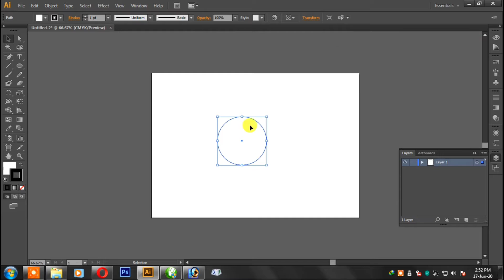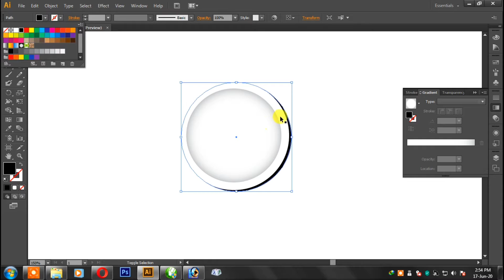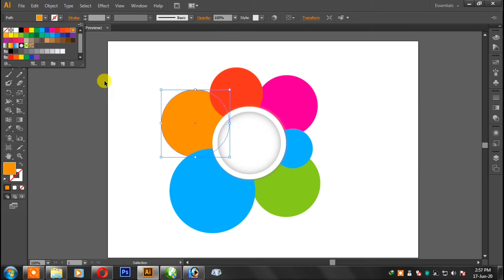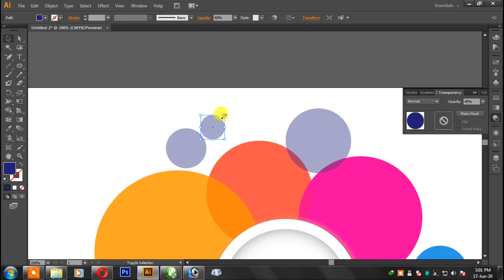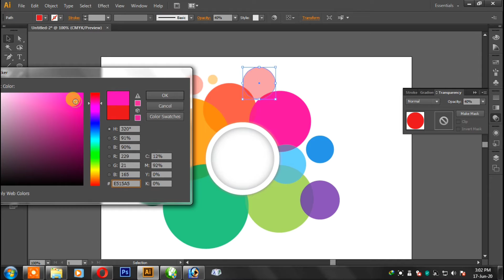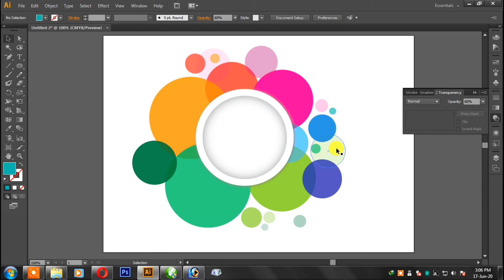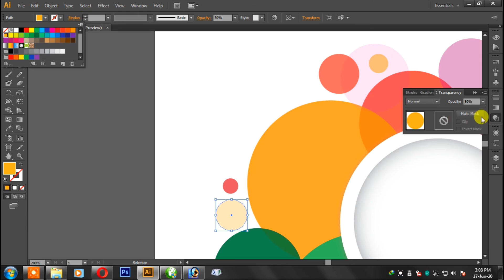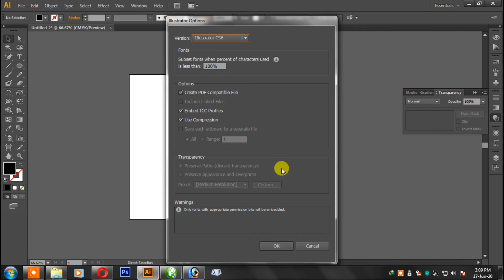How to create vector design Tutorial adobe illustrator tutorial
Thankyou...

Suggesting latest Creative Videos...

Query solved:-
how to design vector graphics
how to design vector art
how to design vector graphics in illustrator
how to design vector logo
how to design vector images
vector background design
vector design for beginners
adobe illustrator tutorial
adobe illustrator beginner
simple vector design adobe illustrator cs6 | Graphic design tricks | software skills